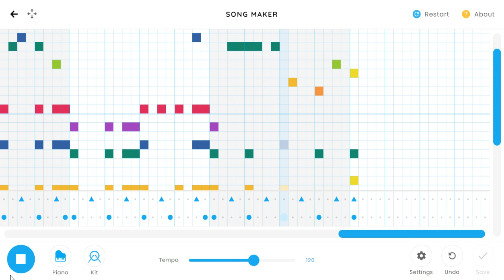Birdhouse In Your Soul Chrome Music Lab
TMBG!